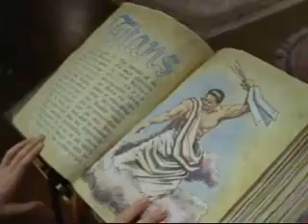Power Of Four - Remedy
Can the Power Of Four defeat the Titans?
And can they 'Remedy' Paige's problem before it's too late?

Had to audio swap. So It's Seether 'Remedy' instead of varuka salt's Seether.